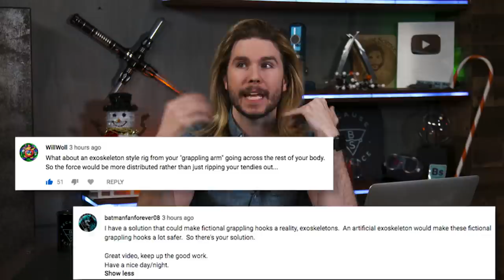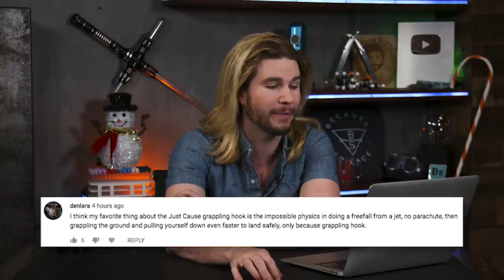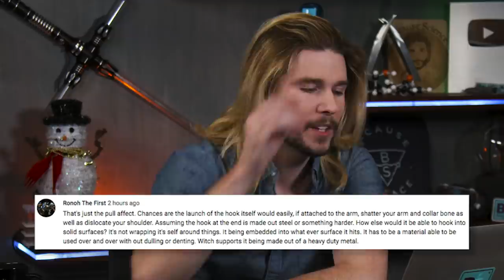Batman Grappling Hook Safety | Because Science Footnotes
Kyle talks bat safety, responds to your comments, and more!